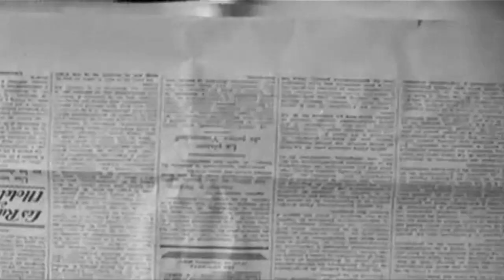New Shouts - Gazes in the Dark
Official music video for New Shouts - Gazes in the Dark